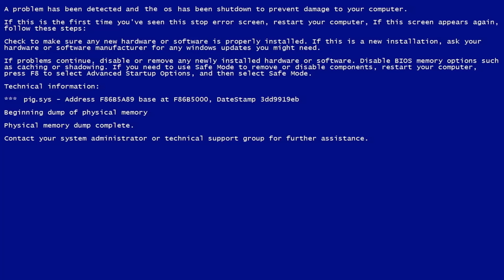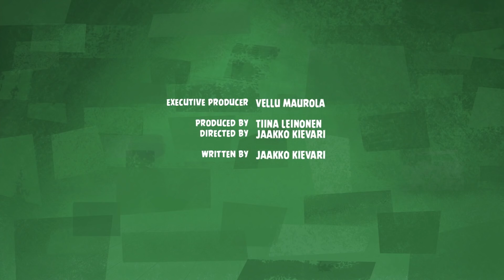Angry Birds Fun Game Coding | Putting It All Together - S1 Ep12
Games + Coding = FUN

Angry Birds Fun Game Coding is a 12-part series that combines all-new Angry Birds animation with insightful instructions from tech-savvy Rovio employees, aimed at introducing audiences to fun and basic coding skills that make Angry Birds games so popular. A must for anyone who wants to know how these fun games are made!